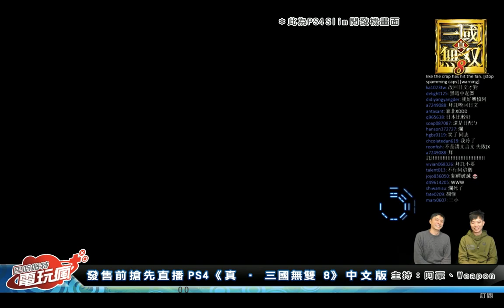Dynasty Warriors 9-Diaochan's Gameplay